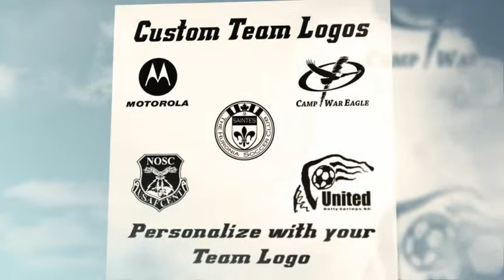Kids Soccer Jerseys - Totally Soccer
Buy kids soccer jerseys in 20+ styles in 16 colors starting at size Youth Extra Small. All youth soccer jerseys include free personalization of your team logo and back number. Learn why Totally Soccer is the easiest, cheapest and fastest way to outfit your soccer team!